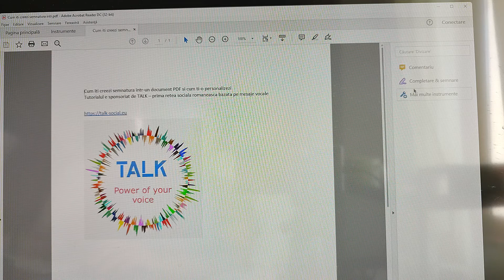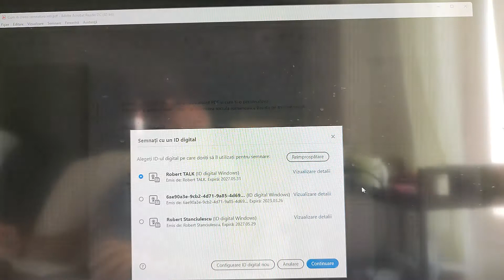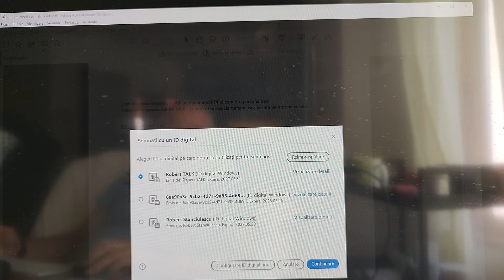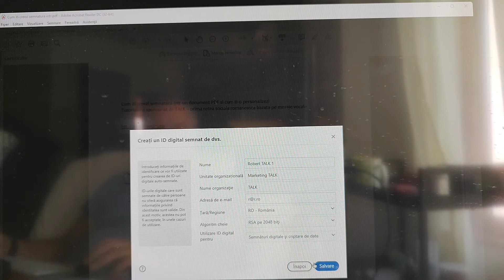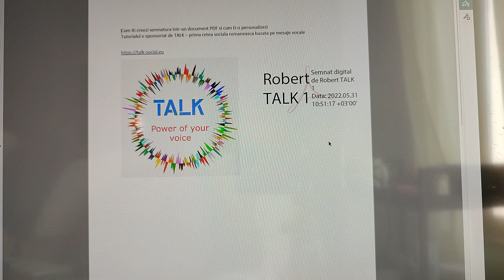Cum semnezi un document PDF si cum iti creezi o semnatura digitala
TALK - retea sociala bazata pe mesaje audio